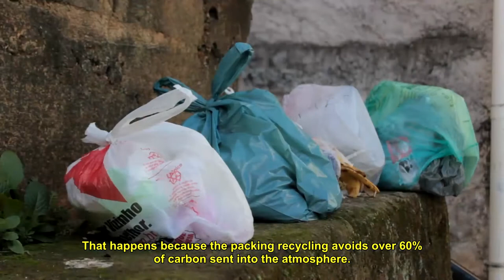Roka 3 :77 Film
Enactus Races :77 Film Festival 2022 Submission from Enactus UFES - Federal University of Espírito Santo - Campus Vitória, Brazil